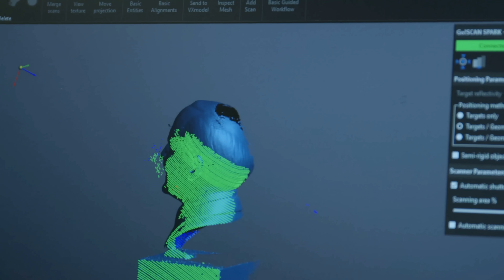Graduate Programs at Sacred Heart University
As the second-largest independent Catholic university in New England, and one of the fastest-growing private doctoral institutions in the U.S., Sacred Heart University is a national leader in shaping higher education for the 21st century. SHU offers nearly 90 undergraduate, graduate, doctoral and certificate programs on its Fairfield, Conn., campus. Sacred Heart also has a campus in Dingle, Ireland, and offers online programs. More than 10,000 students attend the University’s nine colleges and schools: Arts & Sciences; Communication, Media & the Arts; Social Work; Computer Science & Engineering; Health Professions; the Isabelle Farrington College of Education & Human Development; the Jack Welch College of Business & Technology; the Dr. Susan L. Davis, R.N., & Richard J. Henley College of Nursing; and St. Vincent’s College. Sacred Heart stands out from other Catholic institutions as it was established and led by laity. The contemporary Catholic university is rooted in the rich Catholic intellectual tradition and the liberal arts, and at the same time cultivates students to be forward thinkers who enact change—in their own lives, professions and in their communities. The Princeton Review includes SHU in its Best 388 Colleges–2023 Edition, and Best Business Schools–2023 Edition.